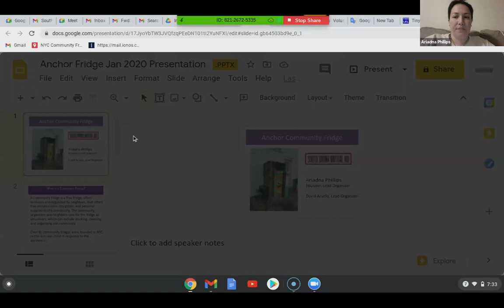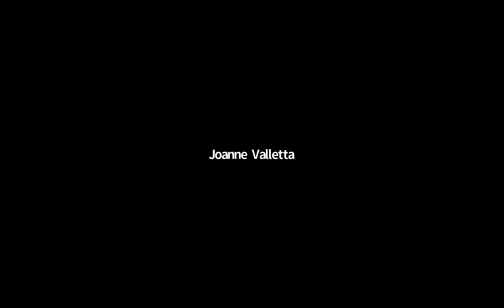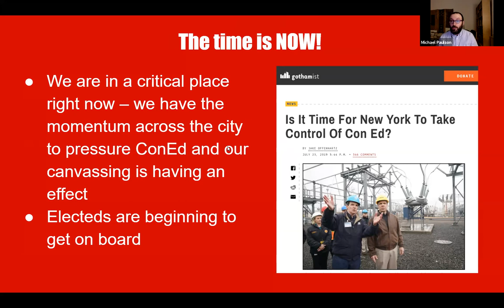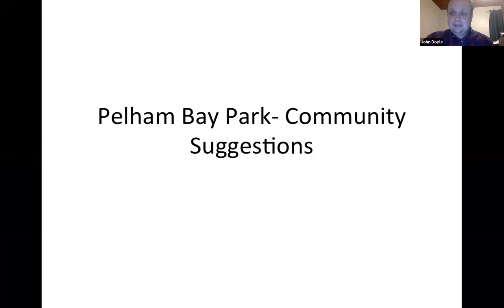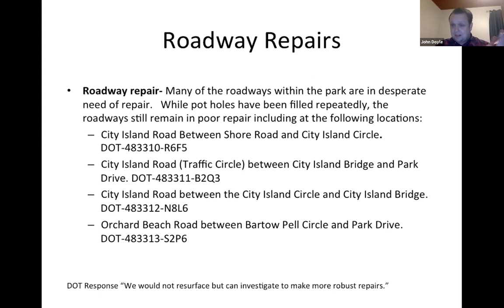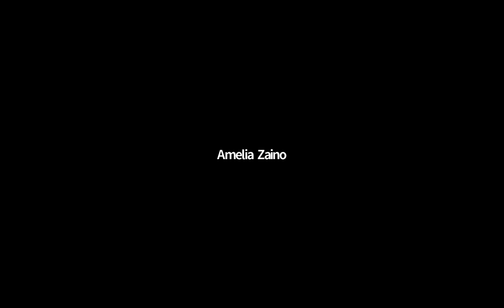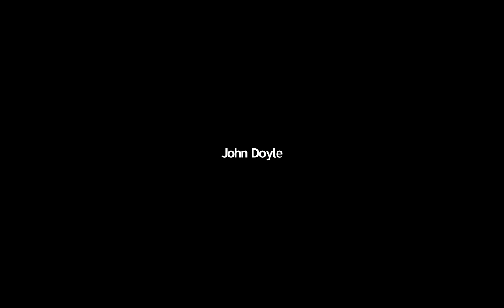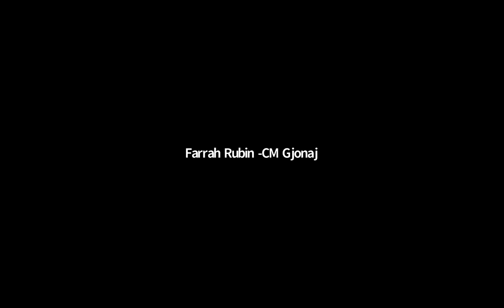January 14th 2021 Meeting of City Island Rising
At our January Community Meeting, our guests Included:
Ariadna Phillips of The Anchor Fridge Project,
Michael Paulson of Public Power NYC,
A member-led presentation about Pelham Bay Park Safety Concerns,
Assembly Member Nathalia Fernandez,
Representatives from State Senator Alessandra Biaggi and Council Member Mark Gjonaj's Offices.